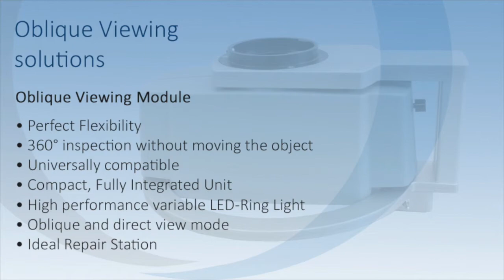Oblique Viewing solutions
Three dimensional objects often benefit from a specific angle of view in order to reveal key details. With our Oblique Viewing​ Module for Stereomicroscopes, it is possible to view your sample under an angle and are able to change your direction of control by 360°. And with the Opto Tilting Table, it is possible to position your microscope securely at an angle or to tilt and fix your samples at the desired positions.